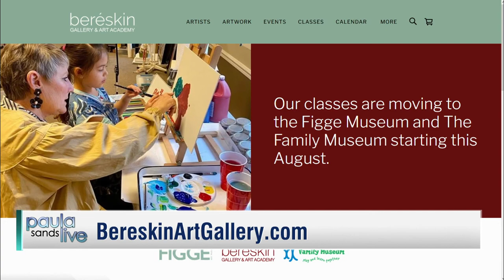Paula Sands Live | Bereskin Gallery & Art Academy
June 6, 2022 - Pat Bereskin has inspired generations of local artists. She has taught for three decades while operating the Bereskin Gallery and Art Academy for 28 years.

But a new era is dawning for Pat and for future art students.

Pat Bereskin announces that beginning in the fall of 2022, the Beréskin Art Academy will offer its classes through the Figge Art Museum in Davenport and the Family Museum, Bettendorf.

The newly branded Art Academy at the Figge is for intermediate to advanced-level students in upper elementary school through high school age. The Beginner Art Academy at the Family Museum is for beginner level students in early elementary grades.

Both locations will begin their class offerings in August.

Pat also announces that she will be closing the Bereskin Gallery on August 1, to focus solely on her art and teaching.

Art from the Bettendorf gallery’s 45 artists will continue to be sold online after the closing. The Bereskin website is HERE

Registration information and how to get involved with the classes will be available starting this summer